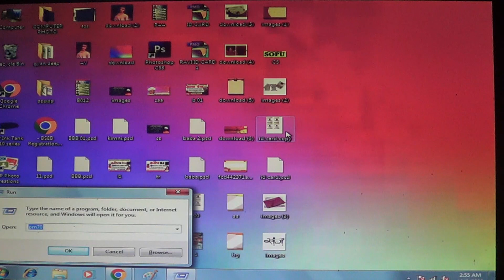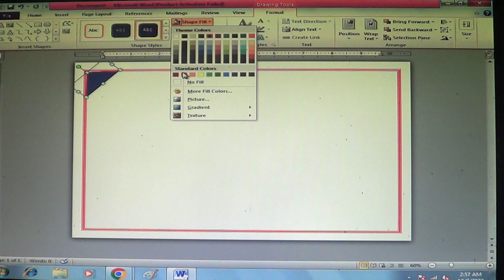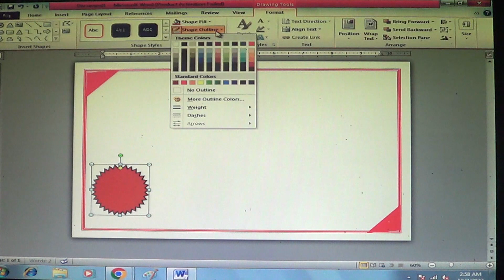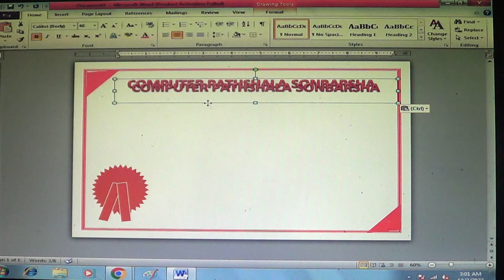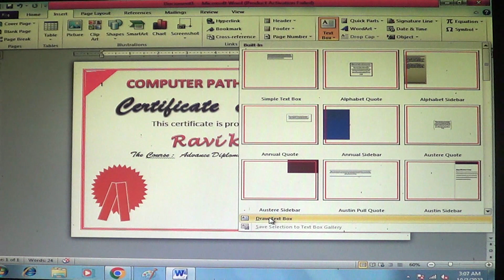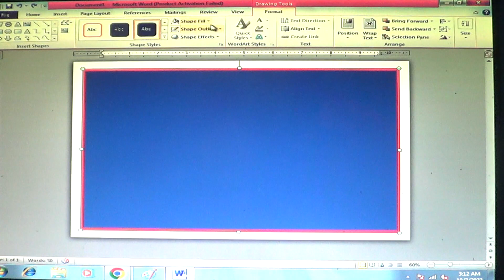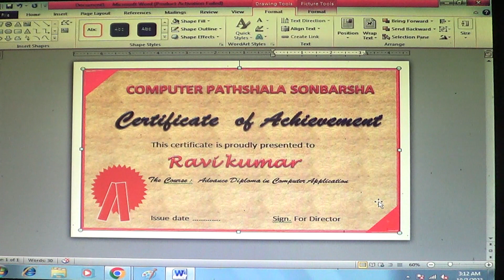How to make certificate in Microsoft word # Ms word Certificate कैसे बनाते #